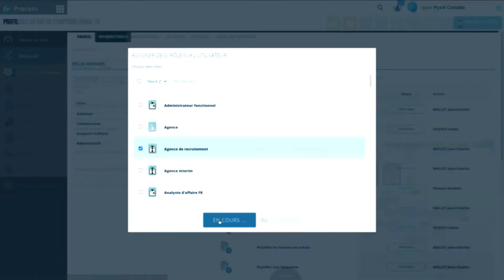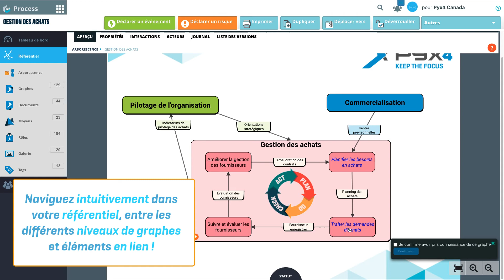Logiciel de modélisation des processus : PYX4 Process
Modélisez et optimisez les processus clefs de votre entreprise avec PYX4 Process !

PYX4 Process vous permettra de piloter votre structure en vous appuyant sur ses processus organisationnels.
Vous aurez ainsi une vision claire de votre organisation grâce à une solution collaborative et facile à prendre en main.